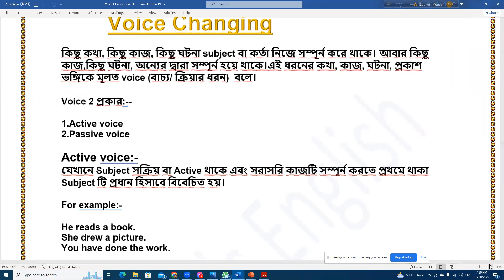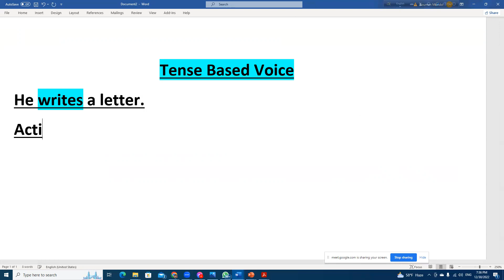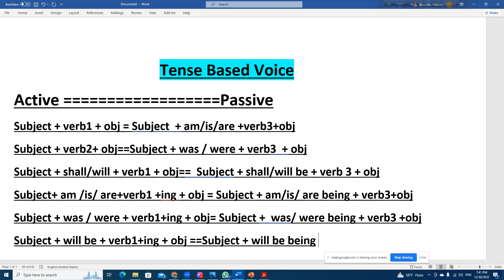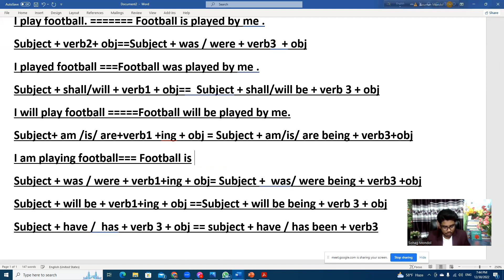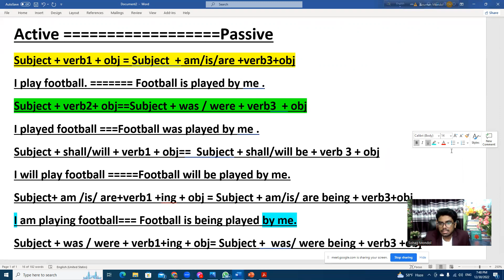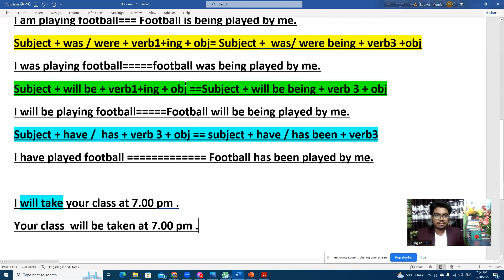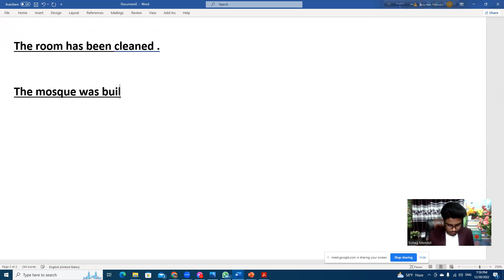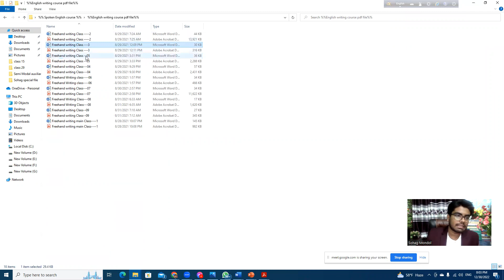English Grammar Class | topic : Voice Change | How to use passive voice in our daily sentences?